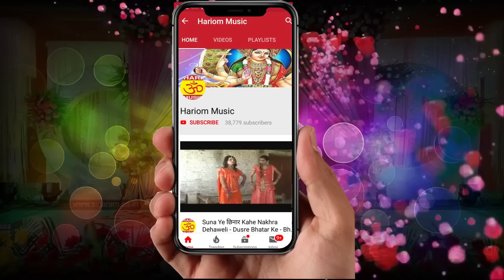होला गुनगान सारी दुनियाँ में !! Gayak Shivkumar Ravi !! New Mission Geet 2019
Album:होला गुनगान सारी दुनियाँ में
 Singer  :-   Shivkumar Ravi
 Kavi --- Balajeet
Category